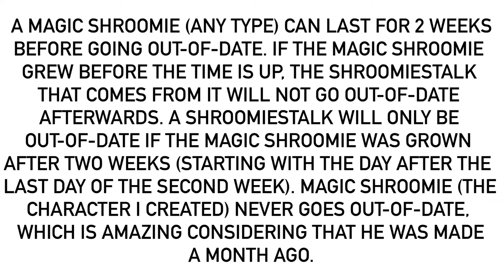This Is How Long Magic Shroomies Can Last For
Fact for @MrMenFan677.